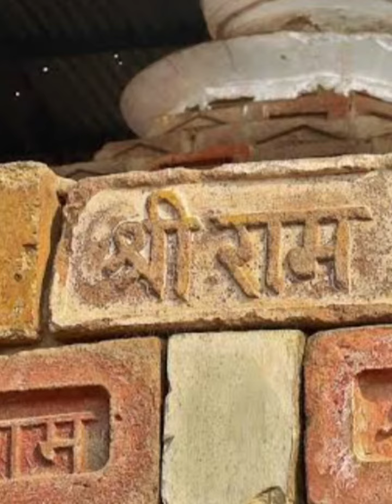Do u know everything about Ram Mandir??🧐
In this video, I have explained some of the unknown facts about Ram Mandir. These facts should be known to the everyone who is interested and feeling proud of the temple.